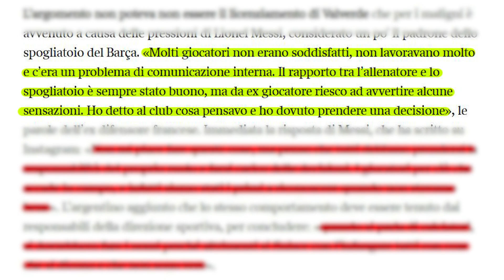MESSI VIA DA BARCELLONA!